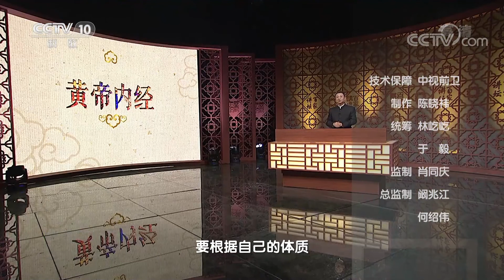掌握冬季进补的技巧 养生事半功倍！《百家讲坛》20210320